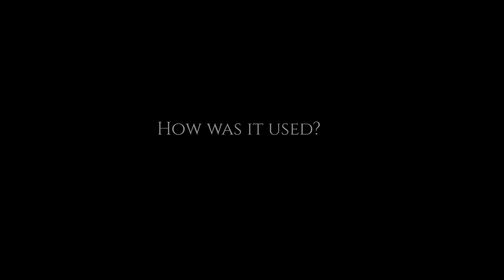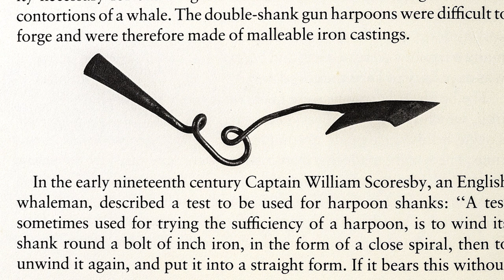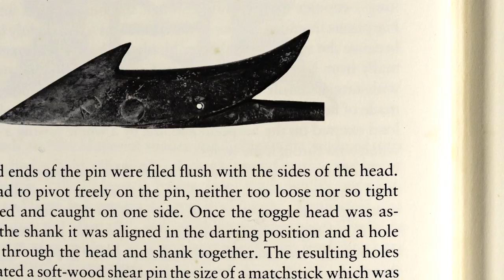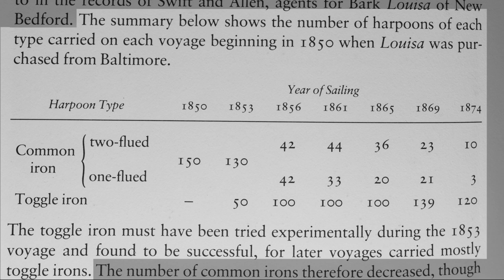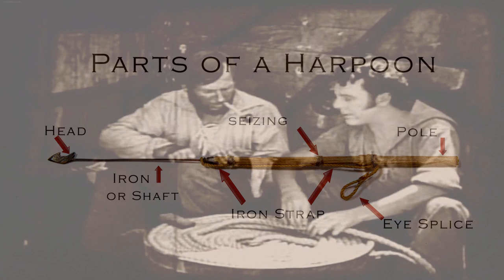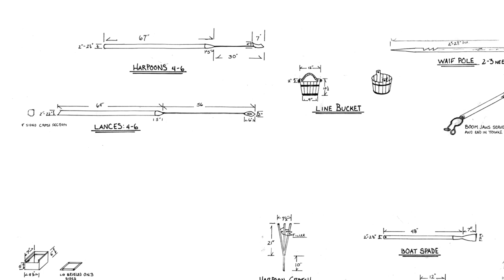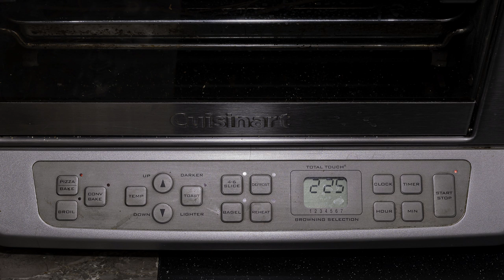Building a Whaleboat, Episode Four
Episode Four deals only with building a harpoon.  This was originally going to be part of Episode Three, but I'm glad I decided to break them into two separate videos.
As with the oars, there is always more to things than a casual glance would reveal.  I have used quite a few photos from Thomas G. Lytle's book, "Harpoons and Other Whalecraft".  It might be helpful for you to pause the video and read whatever text might be visible in those instances.

Be well... TJL